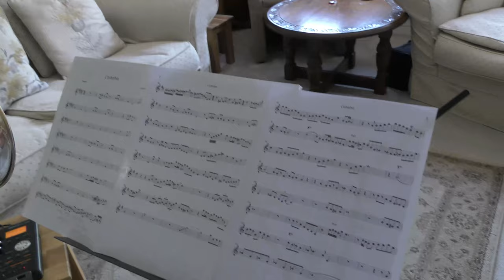Ciribiribin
Trumpet solo